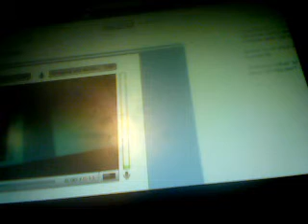maplestory hpq FAIL (with bad angle yay)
hoorah for bad angle